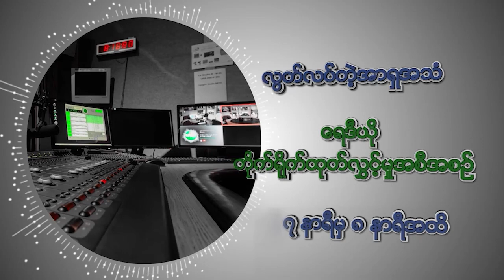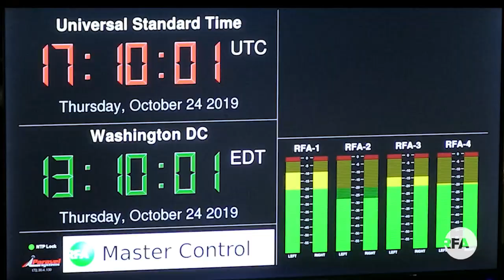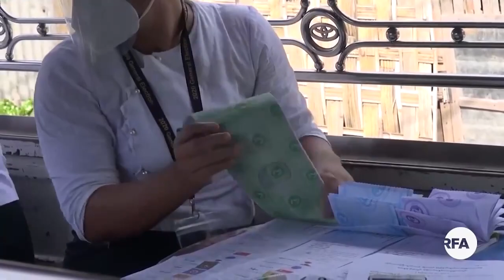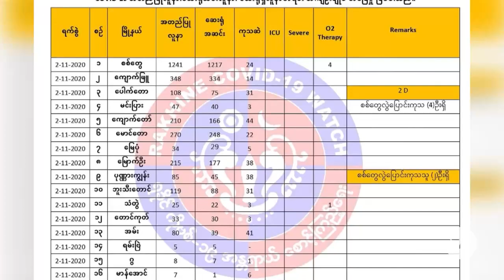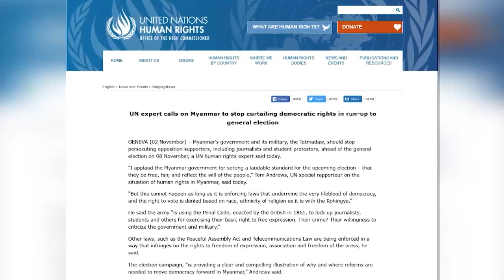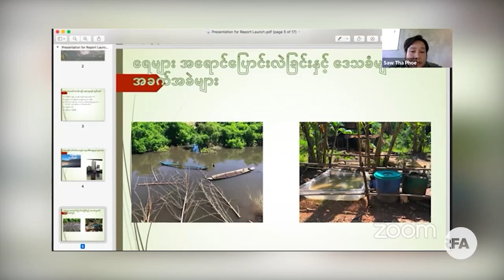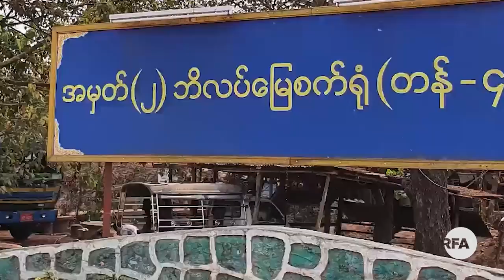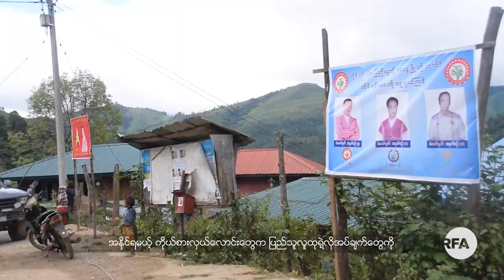RFA နေ့စဉ်တိုက်ရိုက်ထုတ်လွှင့်ချက် (၂၀၂၀ နိုဝင်ဘာ ၃ ရက် မနက်ပိုင်း)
-ဖမ်းဝရမ်းထုတ်ခံထားရတဲ့ ဦးဝီရသူ အဖမ်းခံခဲ့တာ ဘာကြောင့်လဲ
-ကြိုတင်မဲပေးတာတွေမှာ စည်းကမ်းနဲ့ မညီမှု ၊ မဲမသမာမှုတွေ ရှိနေ
-ကိုရိုနာဗိုင်းရပ်စ်ကြောင့် နိုင်ငံ ၄၄ နိုင်ငံက ကျန်းမာရေးဝန်ထမ်း ၁၅၀၀ ကျော် သေဆုံးခဲ့ရ
- ဘိလပ်မြေစက်ရုံကြောင့် ရေထုညစ်ညမ်း
- ကရင်နီတိုင်းရင်းသားဘာသာ အစီအစဉ်
……….စတာတွေကို ကြည့်ရှုနားဆင်ရမှာပါ။
- Unicode
-ဖမ္းဝရမ္းထုတ္ခံထားရတဲ့ ဦးဝီရသူ အဖမ္းခံခဲ့တာ ဘာေၾကာင့္လဲ
-ႀကိဳတင္မဲေပးတာေတြမွာ စည္းကမ္းနဲ႔ မညီမွု ၊ မဲမသမာမွုေတြ ရွိေန
-ကိုရိုနာဗိုင္းရပ္စ္ေၾကာင့္ နိုင္ငံ ၄၄ နိုင္ငံက က်န္းမာေရးဝန္ထမ္း ၁၅၀၀ ေက်ာ္ ေသဆုံးခဲ့ရ
- ဘိလပ္ေျမစက္႐ုံေၾကာင့္ ေရထုညစ္ညမ္း
- ကရင္နီတိုင္းရင္းသားဘာသာ အစီအစဥ္
……….စတာေတြကို ၾကည့္ရွုနားဆင္ရမွာပါ။
- Zawgyi
လွတ်လပ်တဲ့အာရှအသံ
မြန်မာသတင်းနဲ့ဗီဒီယိုတွေ ကြည့်နိုင်ဖို့